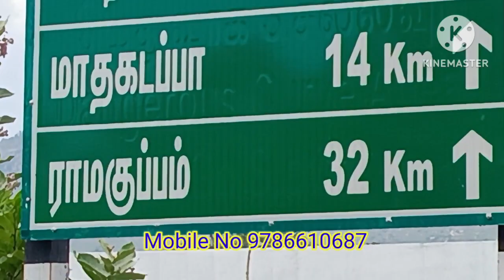4 ஏக்கர் நிலம் விற்பனை | Village land for sale | Sornam Real Estate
4 ஏக்கர் நிலம் விற்பனை | Village land for sale | Sornam Real Estate

இடம் வாங்க விற்க என்னை தொடர்பு கொள்ளவும் : 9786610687